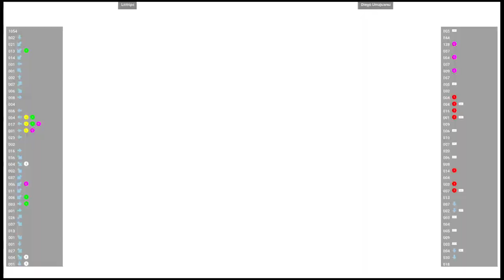CVS2 🕹 Lictrips VS Diego Umajuarez | Fightcade